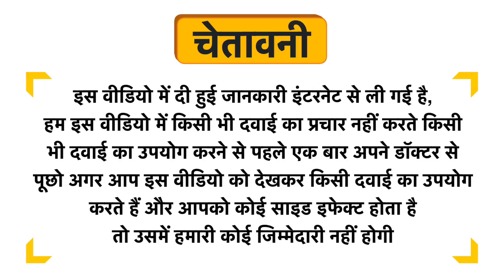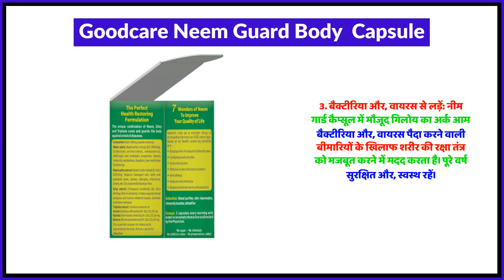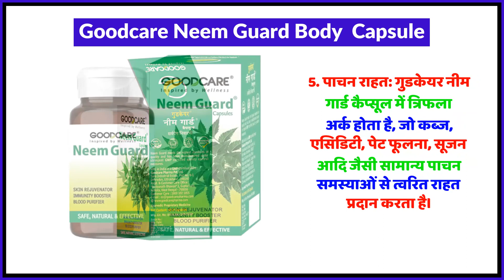Goodcare Neem Guard Body Capsule Uses in Hindi | Side Effects | Review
Goodcare Neem Guard Body  Capsule Uses in Hindi | Benefits | Side Effects | Dose